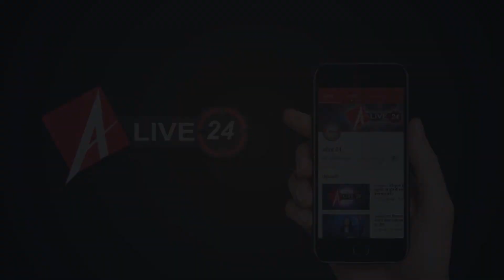Year Rewind : 2019 में कौन सी फिल्मों ने बॉक्स ऑफिस पर किया धमाका